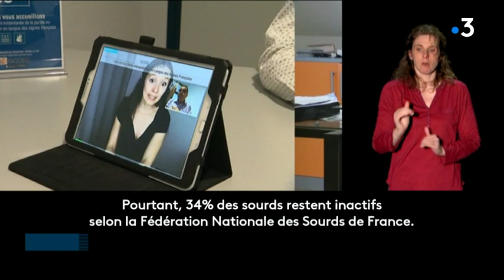L'accessibilité au travail pour les sourds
En France, le taux de chômage chez les sourds est trois fois plus important que celui des entendants. Pas évident de trouver sa place. Des structures comme Cap Emploi à St Quentin sont là pour mieux accompagner les parcours professionnels des personnes atteintes de ce handicap et aussi sensibiliser les employeurs.

Avec Marie Dathy, conseillère en insertion professionnelle - Cap Emploi Aisne ; Aurélie Canny, interprète Français - Langue des Signes Française à l'URAPEDA Picardie Champagne-Ardenne ; Pascal Hequet, directeur de l'URAPEDA Picardie Champagne-Ardenne ; Julien Clément, responsable épicerie ; Jérôme Flegny et Jérôme Meriaux, employés libre-service ; Mickaël Didelot, manager - Département alimentaire libre-service.

Traductions : Corinne Picard, Stéphanie Nigita, Nicolas Blimond.

Un reportage de Julien Guéry, Florie Castaingts, Maxime Milluy et Cédric Delangle.